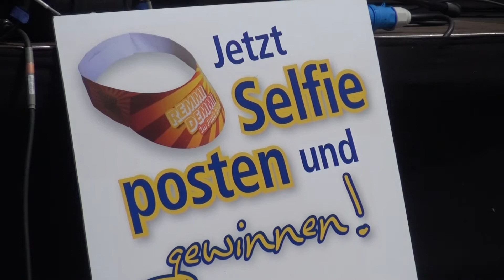Auslosung der Lebensräume - LAUSITZWELLE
Getreu dem Unternehmensspruch „Mehr als gewohnt“ hatten die Lebensräume etwas spezielles im Angebot. Mit nur einem Schnappschuss und etwas Glück gab es verschiedene Preise zu gewinnen. Die Auslosung folgt jetzt bei uns.